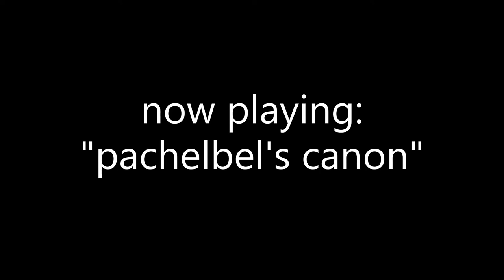"Pachelbel's Canon" - Windows Video Editor